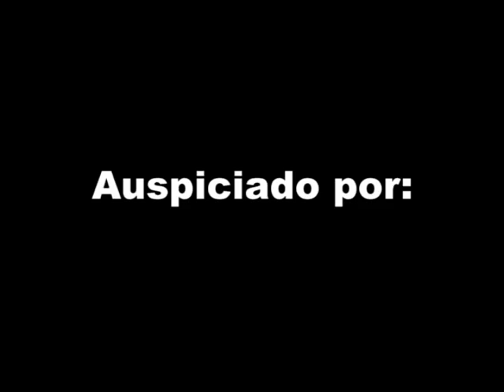Telemaratón - Liga contra el Cáncer: Dra. Ana Maria Polo (Caso Cerrado) manda saludos a Netjoven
Jun. 6, 2010: Telemaratón: Liga contra el Cáncer, Dra. Ana Maria Polo (Caso Cerrado) manda saludos a Netjoven